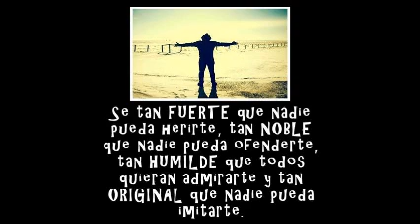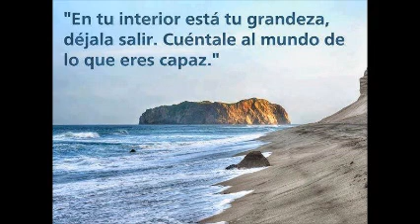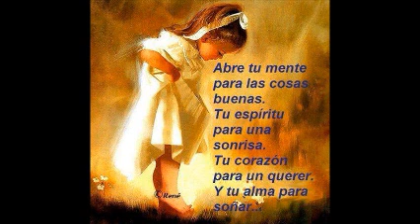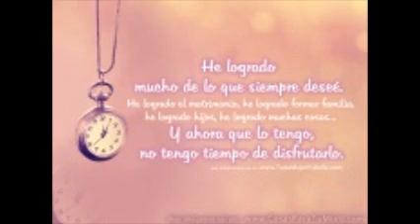LA VIDA ES BELLA